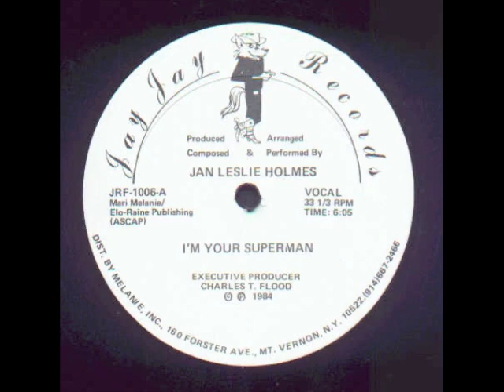"I'm Your Superman", Jan Leslie Holmes (Paradise Garage/Larry Levan)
raer loft/garage jumpoff...  hail larry...